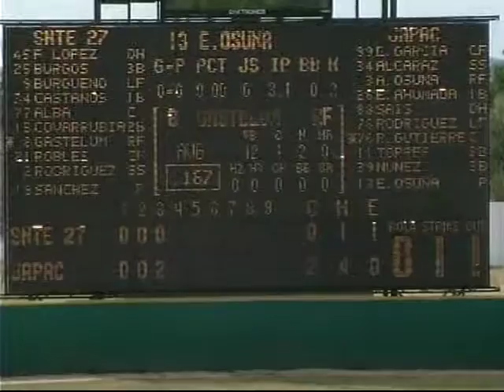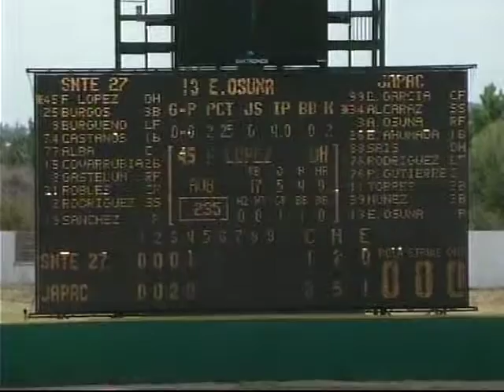J9 l Japac vs SNTE 27 l Liga Japac de Primera Fuerza P2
Segunda parte del juego entre Japac vs SNTE 27 del 10 de abril de 2016.

Naración: Bambino Sedano y Chepe Zazueta.